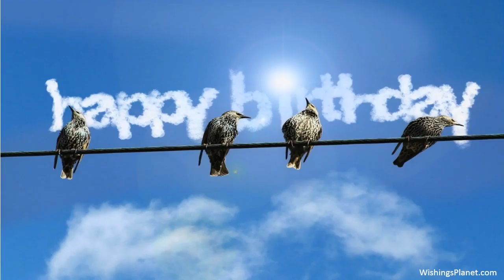Happy Birthday to Glen